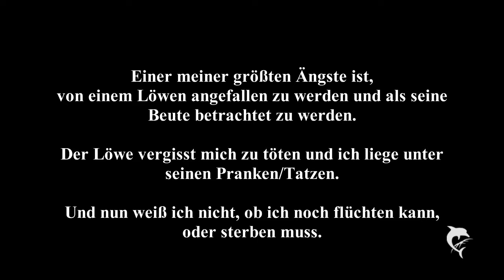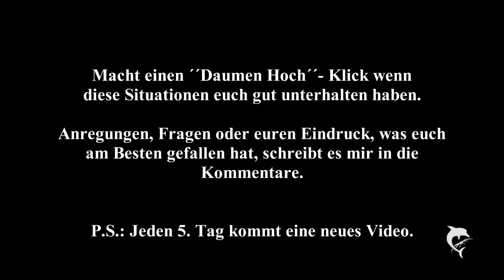Funny Situations german (English Captions)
For English:
Activate Subtitles
funny situations, wich are dreamed up (from me) and/or coming in my way.
Witzige Situationen, die mir einfallen und/oder mir über den Weg laufen.